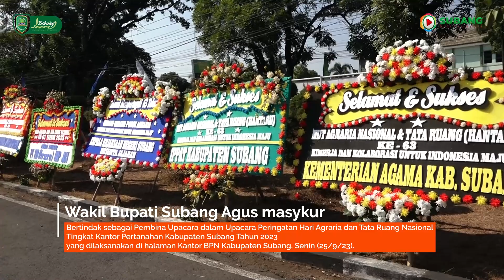Kang Akur Pimpin Upacara Hari Agraria dan Tata Ruang Nasional Tingkat Kabupaten Subang 2023